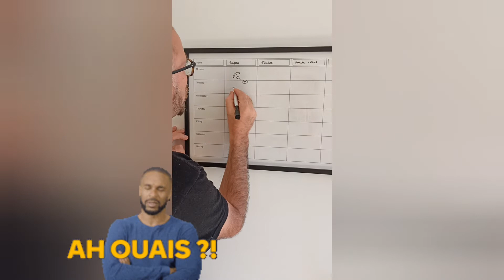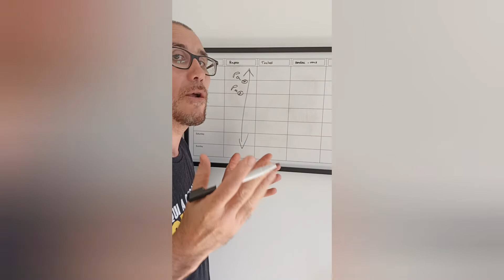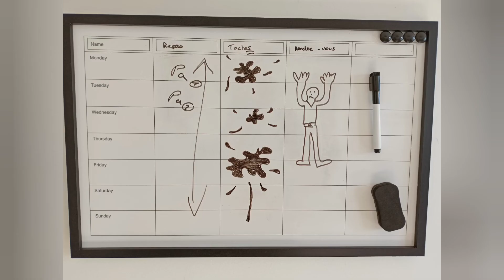astuce : bien compléter son tableau